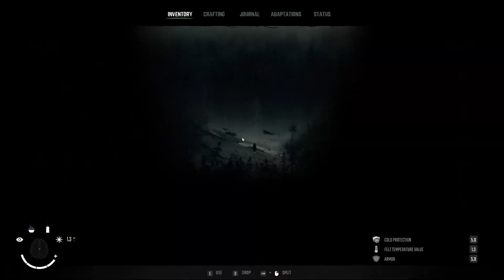Winter Survival - Endless Survivor Mode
Winter Survival Simulator Early Access Gameplay

Winter Survival by Drago Ent. is out in early access so let's get into some more endless mode.